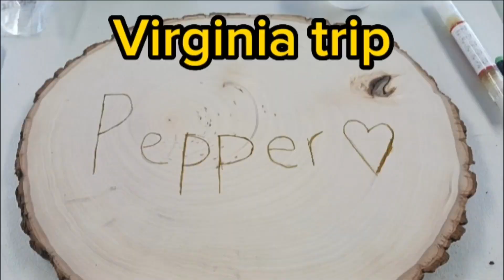wood burning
sup guys welcome back to another video so this video this morning me and my uncle me breakfast we made sausage gravy biscuits not going to tell you me and my uncle's secret and then we did wood-burning as you can tell my thumbnail I made my dog's name and end in the evening we just went to the pool and spent about an hour there